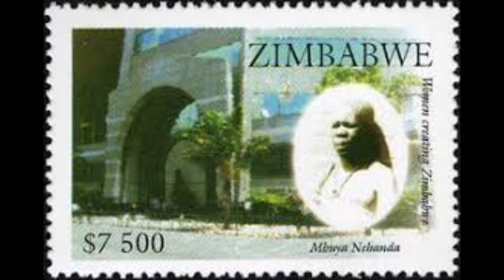Mbuya Nehanda Spirit Medium Of Zezuru Shona People of Zimbabwe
She was the spirit medium that was the inspiration behind the 1896-97 first chimurenga. When the Europeans arrived in Zimbabwe, Nehanda’s spirit medium was a woman by the name of Nyakasikana. She lived in the northern part of Zimbabwe and used her leadership to spearhead the first war of resistance (Chimurenga CheKutanga) against European domination of the region